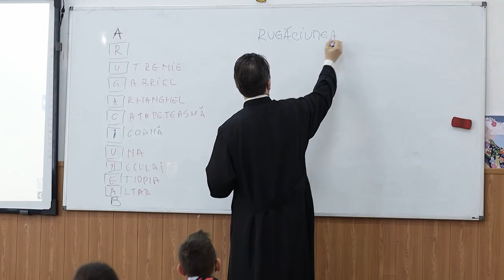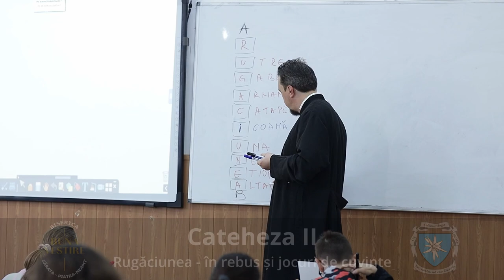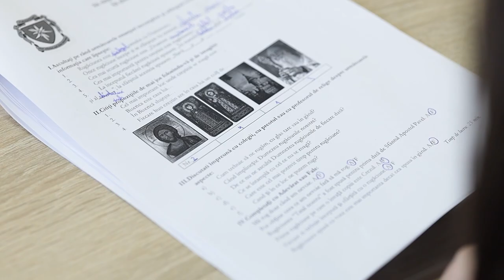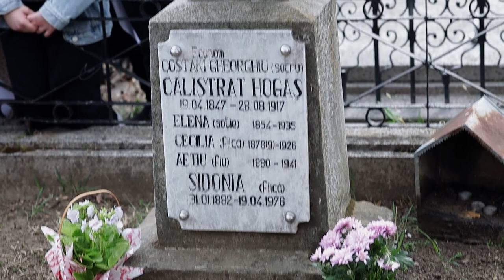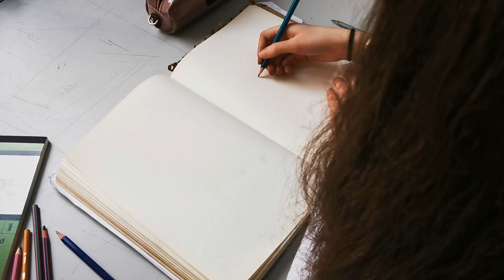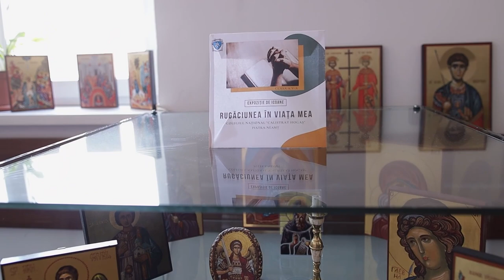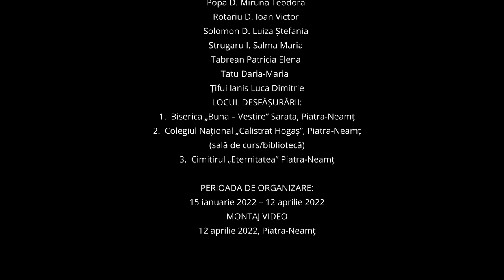Rugăciunea în viața mea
Concursul Național Catehetic
“RUGĂCIUNEA ÎN VIAȚA MEA”, 2022

Anul omagial al rugăciunii în viaţa Bisericii şi a creştinului. Anul comemorativ al sfinţilor isihaşti Simeon Noul Teolog, Grigore Palama și Paisie de la Neamț.

ECHIPA DE REALIZARE:
Inițiator:
Parohia „Buna – Vestire” Sarata, Str. Verii, nr. 5, Piatra-Neamț

Profesor de religie invitat:
Prof. Carmen Petronela Olariu - 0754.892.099

GRUPUL CATEHETIC:
Ailincăi Erika Maria
Amariei  Ștefan
Azoiței Iole Maria
Baleca Aylin-Anamaria
Blidescu Ana-Larisa
Boțu Alexandra-Karina
Brodoceanu Sabina-Ioana
Calin F. Metin David
Capșa-Togan Ilinca-Alexandra
Chihaia Daria Ecaterina
Coşcodan Cosmina Maria
Crăciun  Maria Teodora
Creţu  Elisa-Maria
Dobrea  Julia Maria
Frăţilă Ilinca Ştefania
Juncu Alexandru Gabriel
Micu Sara Medeea
Mitocaru Paula
Oică-Văcăraşu Ana-Maria
Petrescu Sofia Ioana
Pintea Ilinca-Elena
Pop A. Andrei
Popa D. Miruna Teodora
Rotariu D. Ioan Victor
Solomon D. Luiza Ștefania
Strugaru I. Salma Maria
Tabrean Patricia Elena
Tatu Daria-Maria
Ţifui Ianis Luca Dimitrie

LOCUL DESFĂȘURĂRII:
1. Biserica „Buna – Vestire” Sarata, Piatra-Neamț
2. Colegiul Național „Calistrat Hogaș”, Piatra-Neamț
(sală de curs/bibliotecă)
3. Cimitirul „Eternitatea” Piatra-Neamț

PERIOADA DE ORGANIZARE:
15 ianuarie 2022 – 12 aprilie 2022

MONTAJ VIDEO
12 aprilie 2022, Piatra-Neamț